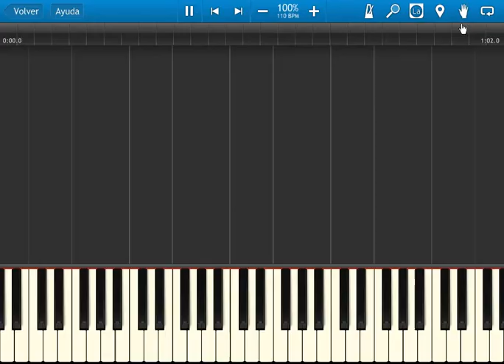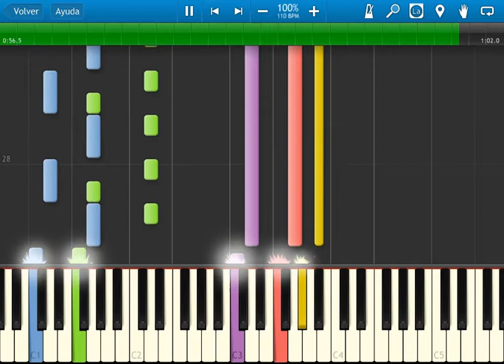fire emblem 4 - travant king of thracia - synthesia